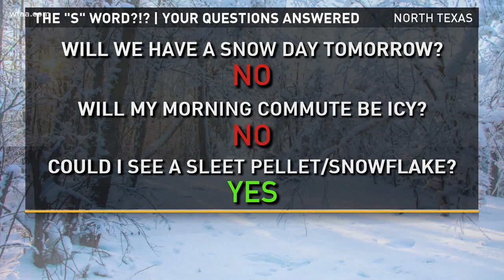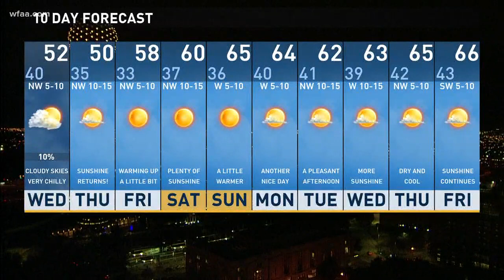Snowflakes in North Texas? There's a chance